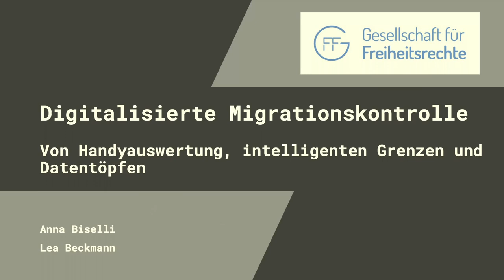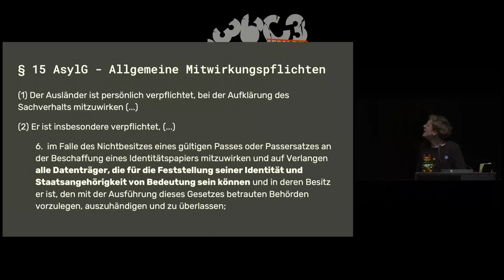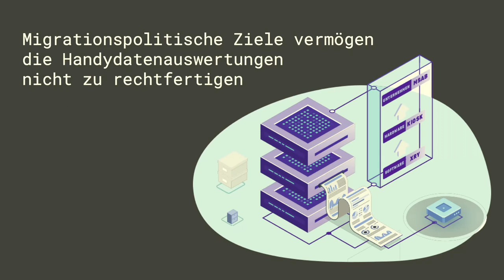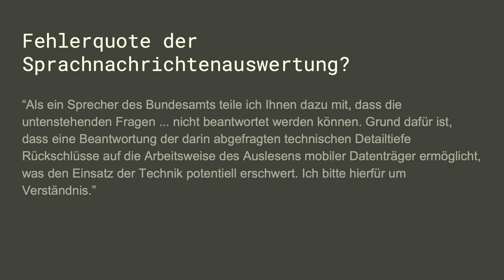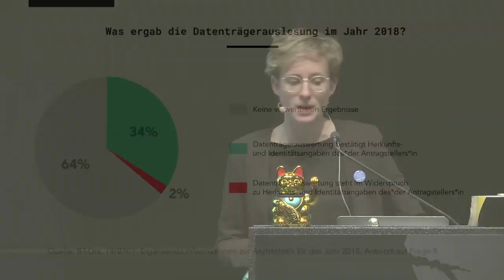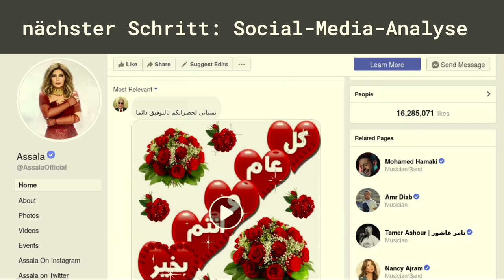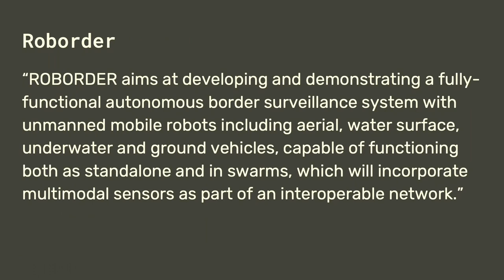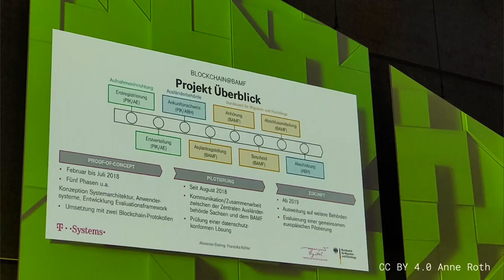36C3 - Digitalisierte Migrationskontrolle - La traducción española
Von Handyauswertung, intelligenten Grenzen und Datentöpfen

Die sogenannten digitalen Assistenzsysteme des BAMF, „intelligente Grenzen“ in der EU und immer größer werdende Datenbanken: Wer ins Land kommt und bleiben darf, wird immer mehr von IT-Systemen bestimmt. Davon profitiert die Überwachungsindustrie, während Menschen von automatisierten Entscheidungen abhängig werden.

Deutschland hat in den letzten Jahren massiv in Technik investiert, um Asylverfahren zu digitalisieren. Biometrische Bilder mit Datenbanken abgleichen, Handys ausgelesen und analysieren, Sprache durch automatische Erkennungssysteme schleifen. Ganz abgesehen von der Blockchain, die alles noch besser machen soll. Doch nicht nur in Deutschland werden zum Zweck der Migrationskontrollen immer mehr Daten genutzt. In Norwegen werden Facebook-Profile Geflüchteter ausgewertet, in Dänemark sogar USB-Armbänder. Die Grenzagentur Frontex soll für „intelligente Grenzen“ sorgen, Datenbanken werden EU-weit ausgebaut und zusammengelegt. Rechtschutzmechanismen versagen größtenteils. Worum es dabei geht? Schnellere Abschiebungen. Wer davon profitiert? Die Überwachungsindustrie.

In Vorbereitung von Klageverfahren bringt die Gesellschaft für Freiheitsrechte e.V. (GFF) gemeinsam mit der Journalistin Anna Biselli im Laufe des Dezembers eine Studie heraus, die sich diesem Thema genauer widmet. Die Ergebnisse der Studie wollen Lea Beckmann und Anna Biselli gemeinsam vorstellen und kontextualisieren.

Anna Biselli ist Informatikerin und Journalistin und arbeitet seit Jahren zu Fragen der Digitalisierung von Migrationskontrolle.
Lea Beckmann ist Juristin und Verfahrenskoordinatorin der Gesellschaft für Freiheitsrechte e.V. (GFF). Die GFF ist eine NGO, die durch strategische Gerichtsverfahren Grund- und Menschenrechte stärkt und zivilgesellschaftliche Partnerorganisationen rechtlich unterstützt. In vielen ihrer Verfahren setzt sich die GFF dabei für Datenschutz und einen verantwortungsvollen Einsatz von Technologie und gegen Diskriminierung ein.

Anna Biselli Lea Beckmann